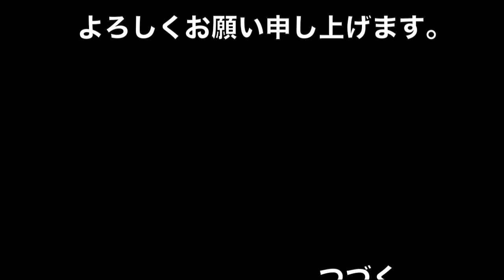歌をみんなで【ふるさと】ピアノ弾語り 歌声広場の音楽会で素敵なひと時を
みんなで歌う音楽会での演奏をお届けします。童謡・唱歌、昭和歌謡、フォークソング、シャンソン、ロシア民謡など、ピアノ弾き語りで客席の臨場感をお楽しみ下さい。